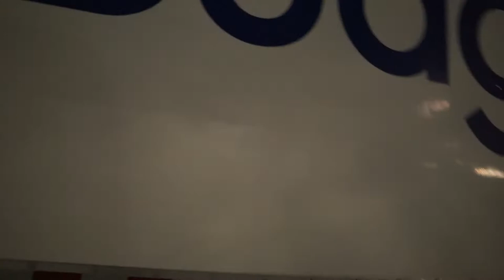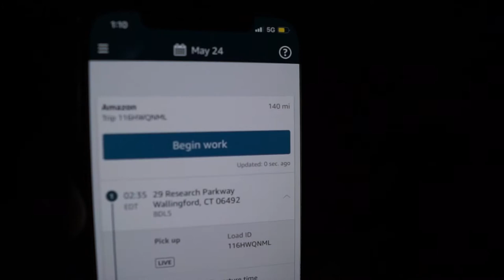A DAY IN THE LIFE OF AN AMAZON TRUCK DRIVER | NEW YORK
First day on the job as a delivery driver for amazon going state to state! Let me know if you like these types of videos and I will do more!